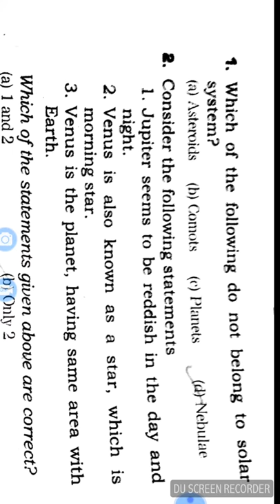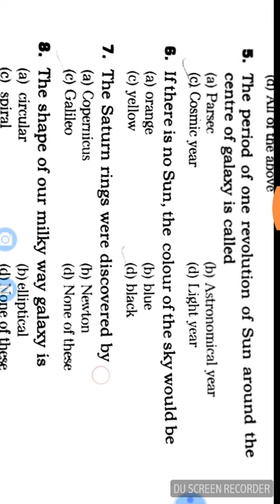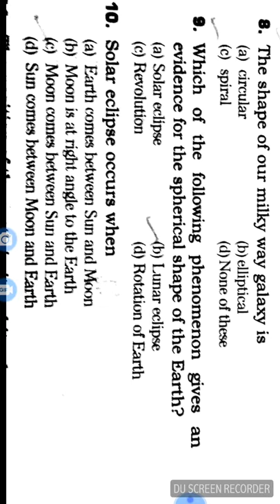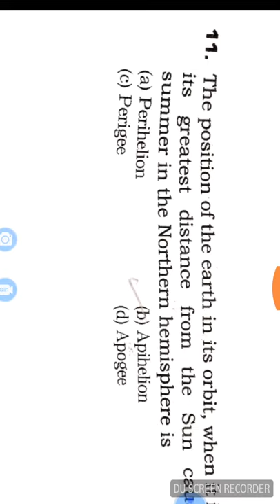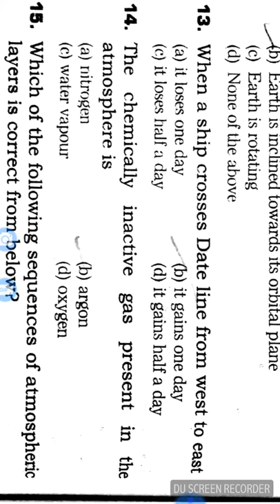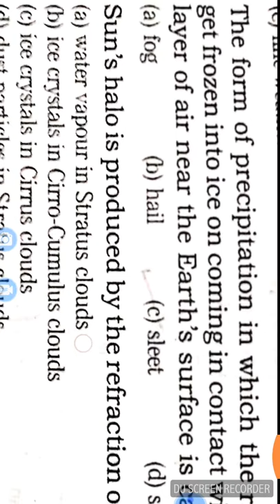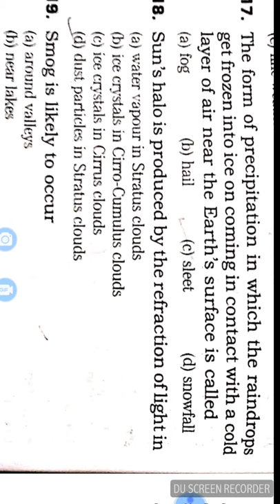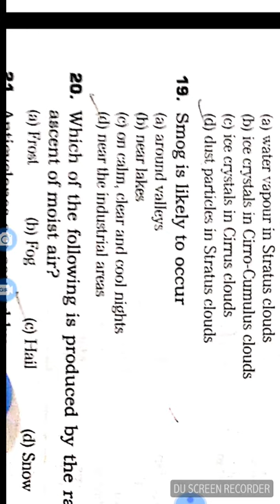RAILWAY GROUP-D IMPORTANT GEOGRAPHY QUESTIONS (11/4/2018).RA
RAILWAY group-d very important questions for GEOGRAPH Mcq Questions & Answer useful for All Railway exam.